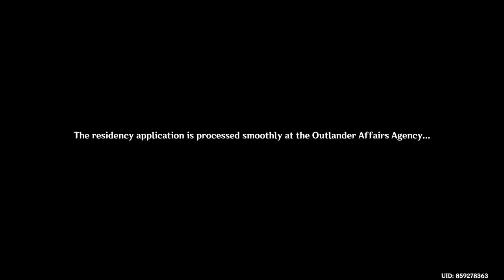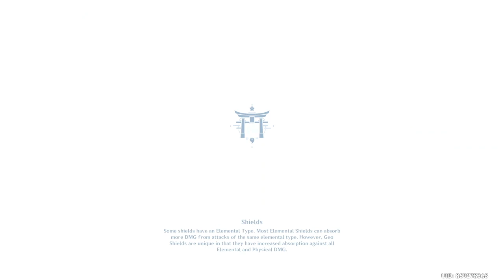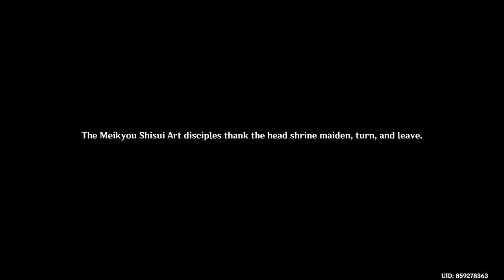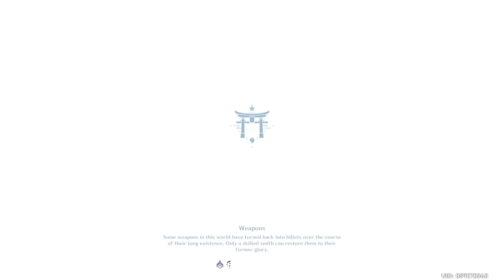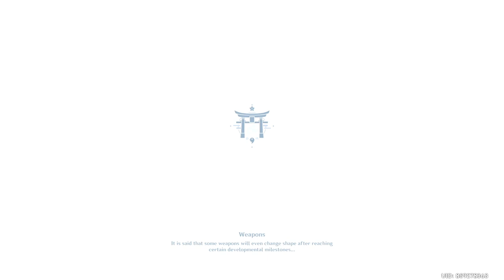Genshin Impact How To Complete Archon Quest (The Immovable God And The Eternal Euthymia) Full Guide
Genshin Impact - How To Complete Archon Quest (The Immovable God And The Eternal Euthymia) Chapter: 2 Prologue Act 1 Full Guide  - Update 3.4

The Immovable God And The Eternal Euthymia Archon Quest

Rewards: Primogem 80x, Mora 90,000x, x1, Mystic Enhancement Ore 6x, Hero's Wit x2, Guide to Transience x2,.
Location: Monstandt